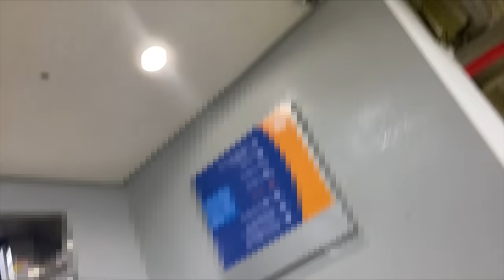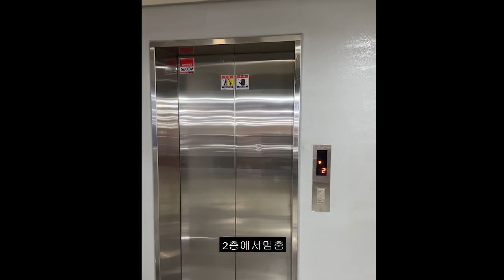제가 중고차 허위딜러를 찾아가봤습니다.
조작없는 100% 실제상황입니다
여러분께 도움이되고자 영상을올립니다 감사합니다